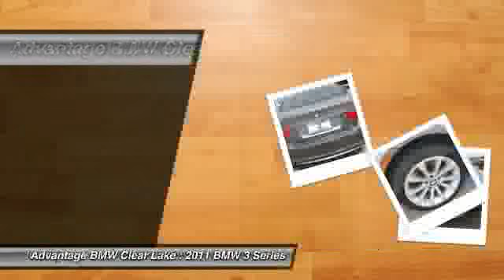2011 BMW 3 Series at Advantage BMW Clear Lake in League City BNN04544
Check out this 2011 BMW 3 Series.   Featuring Automatic transmission, it has 16701 miles.  The Special Internet Price is $34888. Contact the dealership today at (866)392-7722.